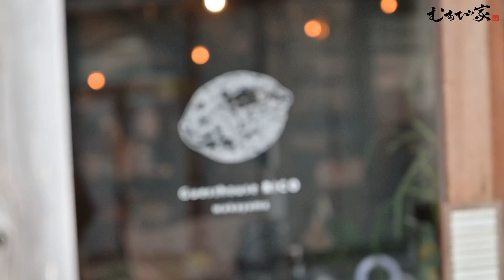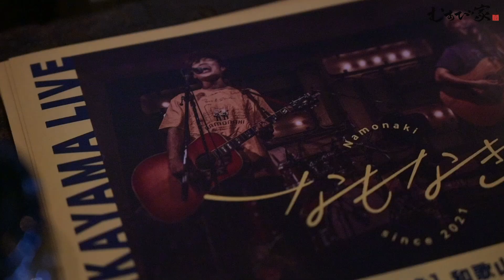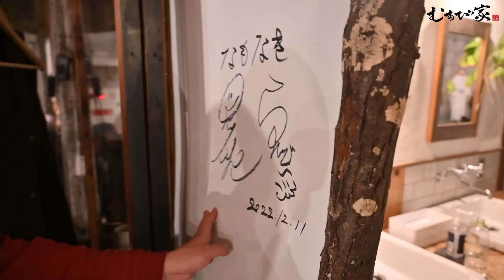【初上陸！】なもなき和歌山ライブ Digest Movie~presented by むすび家~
ある日突然「むすび家」というアカウントからDMが届きました。ありがたいことに日頃から沢山のDMを頂きますが、おにぎり屋さんからのDMは初めてだったので、よくおにぎりに間違えられるランディへのPRの依頼かなと思いました。
実際は、大ファンです！和歌山の人に、もっと沢山の人に歌声を聞いてもらいたいという、熱すぎるラブコールでした。むすび家店主のお人柄と熱量に僕たちも心を動かされ、初めて和歌山で歌ってきました！
暖かい雰囲気に包まれた和歌山初ライブの模様をダイジェストでお楽しみください！

新宿・横浜を中心に毎週水曜日、金曜日、日曜日に路上ライブを行っています。
詳細はInstagram・Twitterに載せています。ぜひ遊びに来てください！

■なもなき3rd ONE MAN LIVE ~路地裏のクリスマス~開催決定！
竹下通りの裏側に佇むライブハウスで、アットホームなクリスマスイブイブを一緒に過ごしましょう！ちなみにクリスマスイブイブはなんとなく和製英語として確立していますが、本来クリスマスイブの「イブ」とはイブニングの略なので、外国では通じないようです笑
日にち：12月23日(金) 時間 ：18:00開場 18:30開演
料金　：前売り¥3.000 (+1D) 当日¥3.500 (+1D)

■なもなき初の関西でのONE MAN LIVE 開催決定！！
日にち：3月4日(土)
時間    ：18:15開場 19:00開演